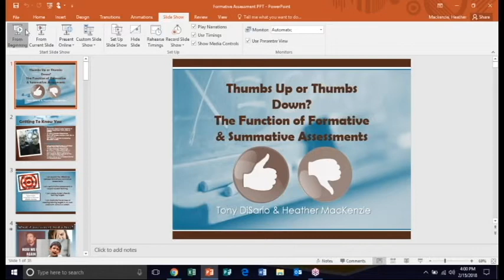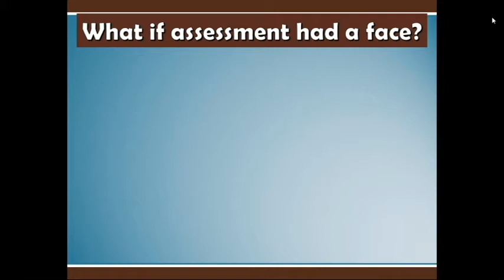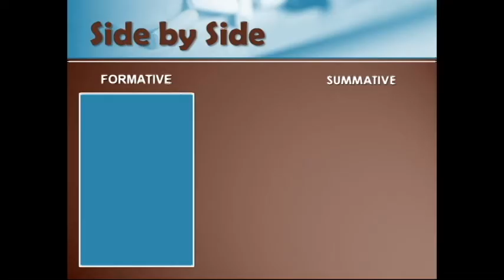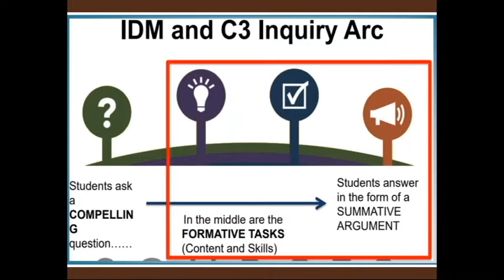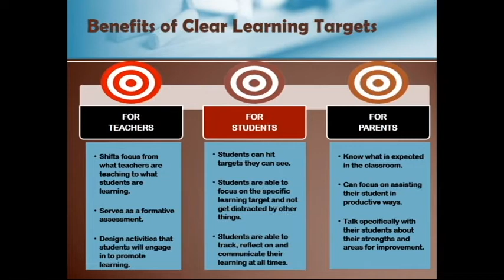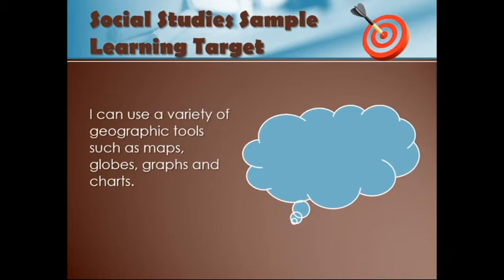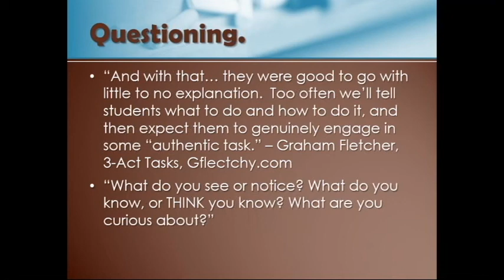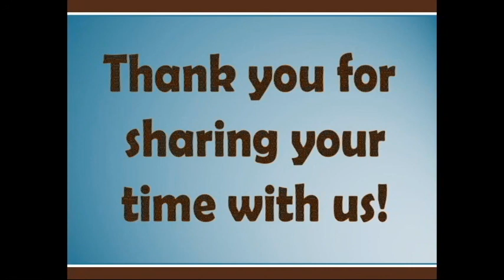Formative and Summative Assessments: Using Both to Enhance Student Learning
Understanding the distinction between formative and summative assessments can help us decide when to implement each method. Assessments are most powerful when used in harmony with each other.

Join us as we explore the definite value of each and how to facilitate student progress more efficiently.